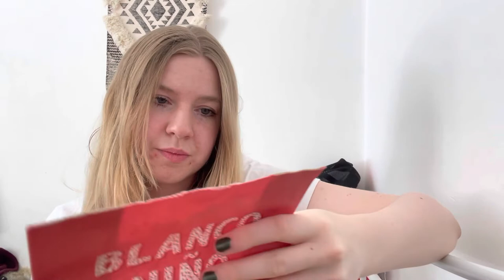Lofty Box PR August 2022 Unboxing + Review Sustainable Reduce Waste Vegan Cruelty Free Plastic Free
Hey everyone, hope you are all doing well.

Today I am sharing with you another box I received as PR , I’m so grateful they chose to work with me as this is an amazing idea.

Sustainable subscription that gives you snacks, products and other items that would have otherwise ended up on a landfill.

Help to reduce waste in the U.K.